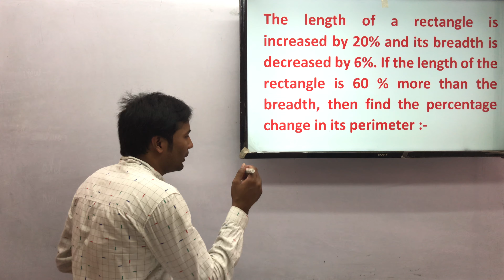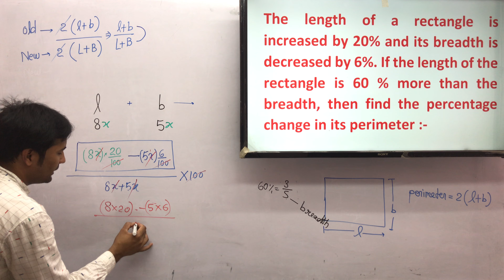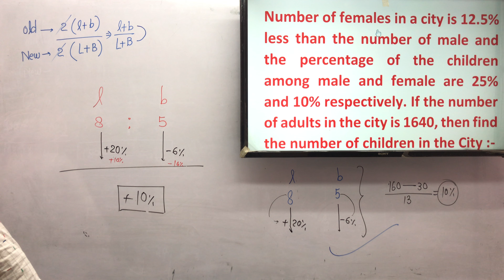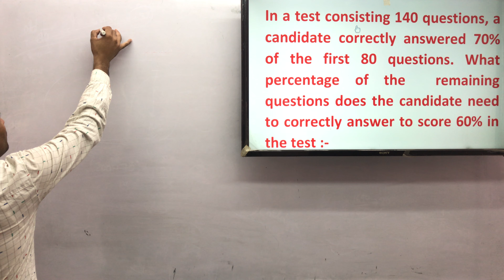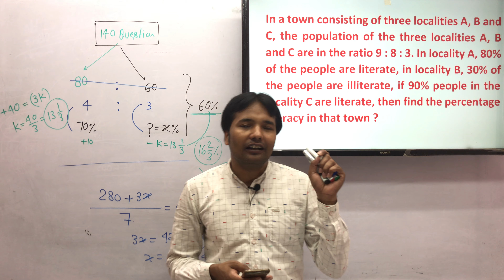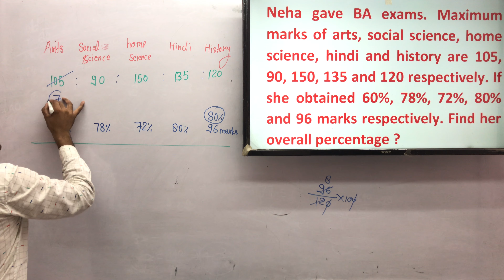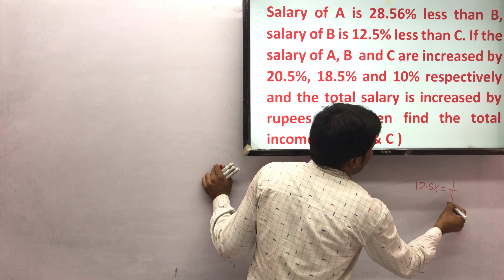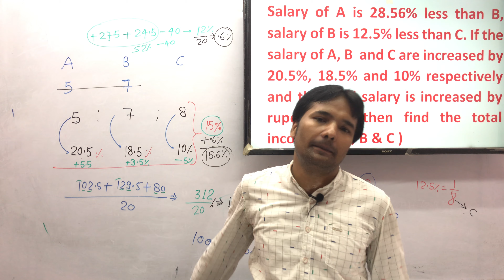PERCENTAGE ( part - 31 )@ARVIND YADAV